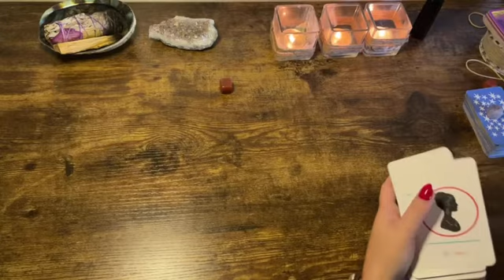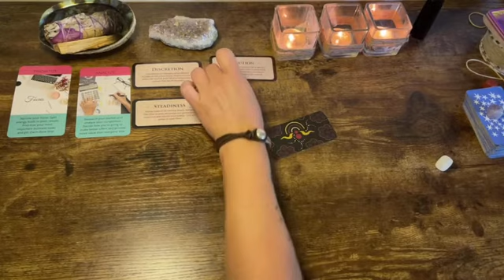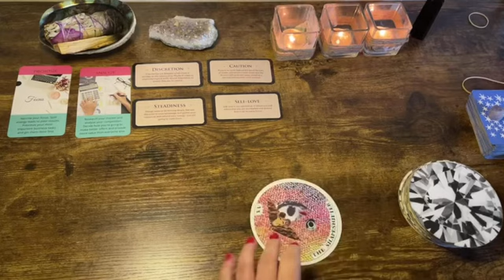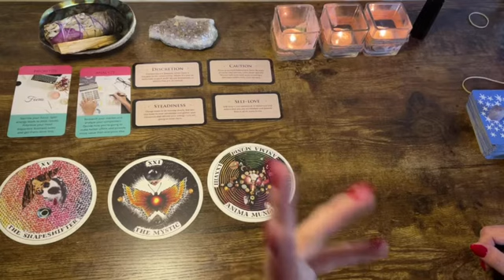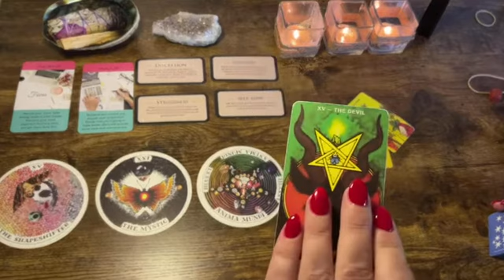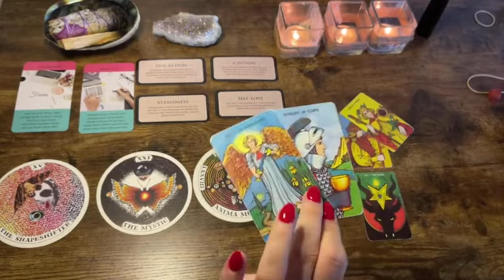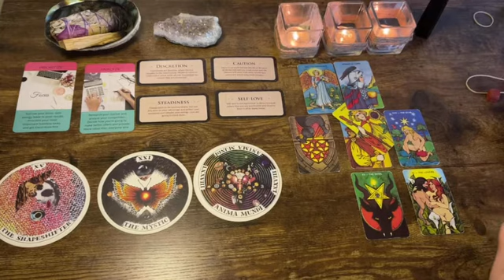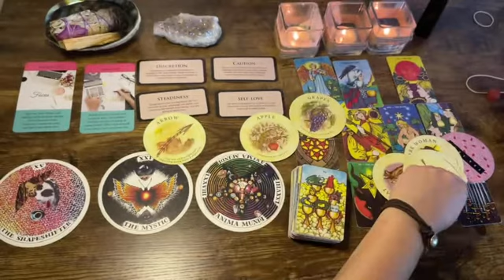Virgo ⭐️ “Make a WISH!” July 2021 Tarot Oracle 2021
Affirmators

Tea Leaves

Archangel Deck

Classic tarot